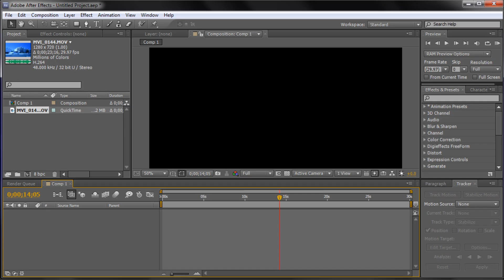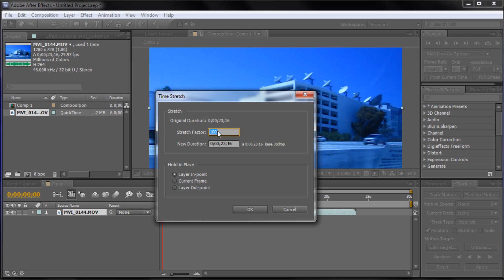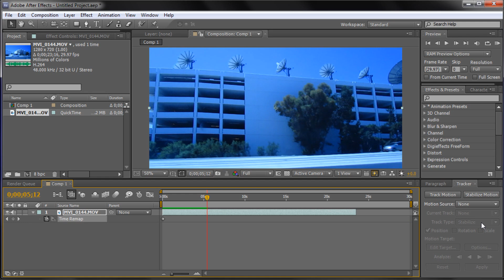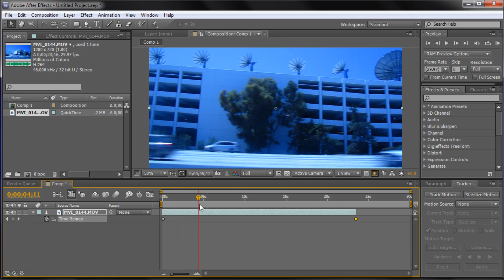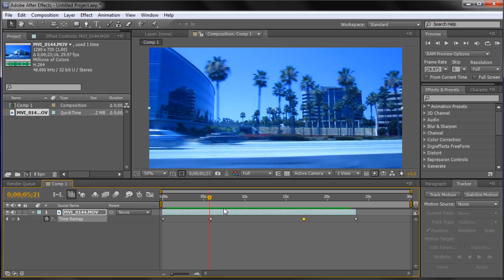After Effects Tutorial: Changing Time (Reverse, Slow Motion, Speed Up) -HD-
In this tutorial, you will learn how to change time in After Effects.  Specifically, you will learn how to reverse video footage, slow it down and speed it up.  You will also learn how to combine slow and fast motion for a cool effect.